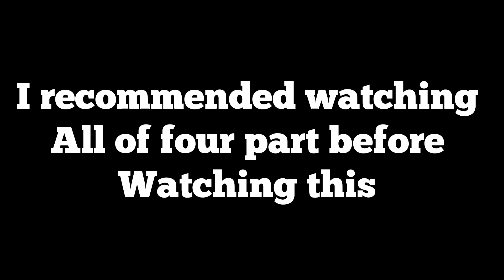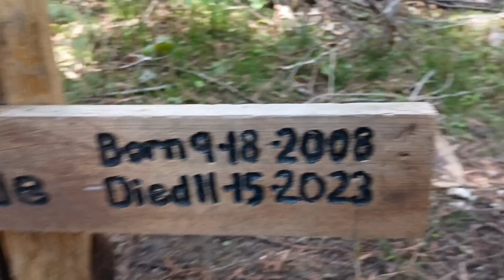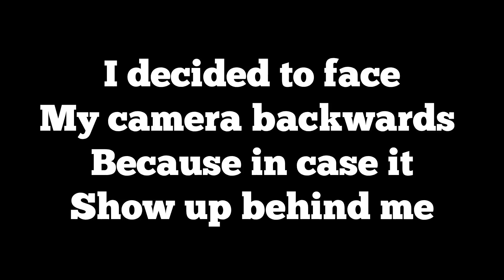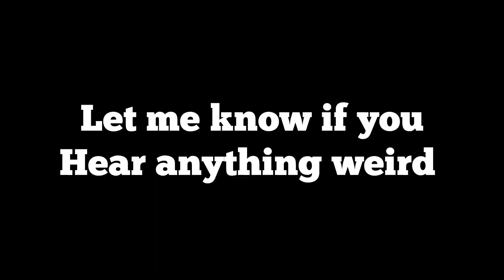WE FOUND A GRAVE INSIDE BIGFOOT FOREST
welcome to the channel and today we explore the Bigfoot cabin in the forest it is abandoned and apparently Bigfoot been spotted we did hear few things in the forest but it could've been deer or other animals